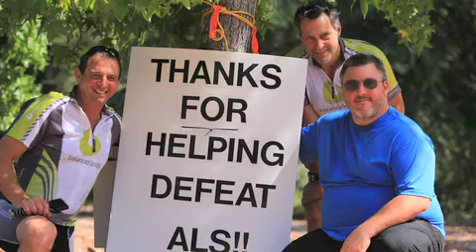2012-07-8th Annual Napa Valley Ride to Defeat ALS and Walk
Our PSA for the Napa Valley Ride to Defeat ALS and Walk.  Courtesy of CBS SF.  Voice by Chris Corley